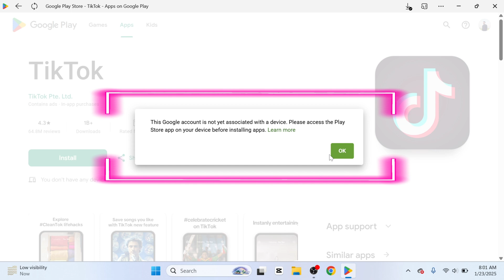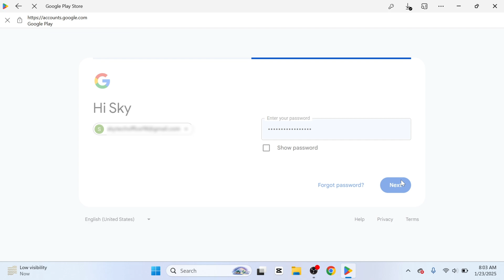Fix "This Google account is not yet associated with a device" Error | Please Access The Play Store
In this video, we’ll help you fix the “This Google account is not yet associated with a device” error that can sometimes pop up when trying to use the Google Play Store on your PC or laptop. If you're seeing the message "Please access the Play Store app on your device before installing apps," it means there’s an issue with associating your Google account with the device you’re using.

This issue can occur when you're trying to use the Google account on a new Windows 11 PC, laptop, or desktop. It can be frustrating, especially when you need to install apps on your device. In this video, we'll explain why you might see the "Google account not associated with Play Store" error and show you how to resolve it.

If you’re dealing with this problem on a Windows 11 PC, laptop, or PC, and don’t know how to proceed, don't worry! We’ll walk you through the necessary steps to fix this Google account not associated issue so you can access the Play Store and start installing your apps right away.